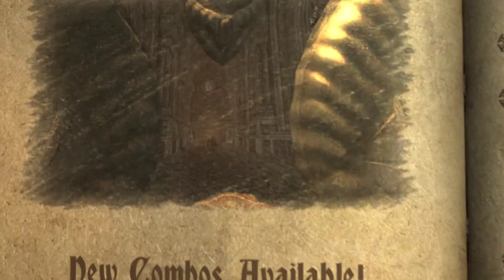Castlevania: Lords of Shadow – Ultimate Edition 6.4 - Refectory [No Commentary]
Castlevania: Lords of Shadow – Ultimate Edition is the complete edition of Castlevania: Lords of Shadow, a dark and vivid new re-imagining of the Castlevania mythology. It is the end of days and ungodly powers isolate the Earth. The world's alliance with the heavens has been threatened by a dark and malevolent force - the mysterious Lords of Shadow. Across this shattered land, the souls of the dead wander unable to find peace, whilst creatures of evil wreak chaos and death upon the living.

Reverie – DLC
Reverie marks a return to the game’s climactic castle setting as Gabriel seeks to assist the recently-slain vampire Queen’s hand maiden. The download spans three stages, and offers a breath-taking twist to the game’s plot

Resurrection – DLC
Resurrection, which itself follows on from the completed Reverie, lays bare the fate of both Gabriel and the Belmont clan. Gabriel must battle an evil demon known only as ‘The Forgotten One’ that has broken loose of its ancient chains.

These new DLC levels provides a stunning finale to KONAMI’s epic tale of death, betrayal and redemption – with ‘The Forgotten One’ intent on destroying mankind, and only Gabriel standing between it and its goal...

High caliber voice acting from the game’s stunning cast, with Gabriel voiced by Robert Carlyle OBE (Once Upon a Time, 28 Weeks Later, Trainspotting, The Full Monty, and Stargate Universe), and Sir Patrick Stewart (X-Men, Star Trek: Next Generation) as the mysterious Zobek. Natasha McElhone (The Other Boleyn Girl, Californication, The Truman Show) and Jason Isaacs (Black Hawk Down, The Patriot, Harry Potter series) round off the talent.
Enjoy newly added game features such as enhanced High Definition Graphics, solid 60 frames per second (recommended spec), Achievement integration through Steam with Cloud saving, and Big Picture support for full Gamepad control.
Supporting AMD features such as Eyefinity technology and Crossfire™, as well as support for Nvidia SLI technology.